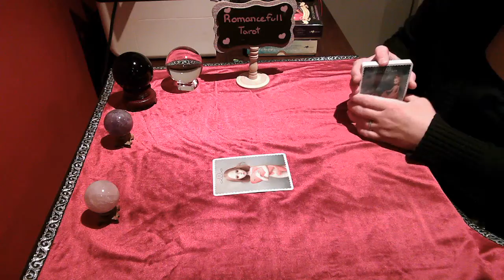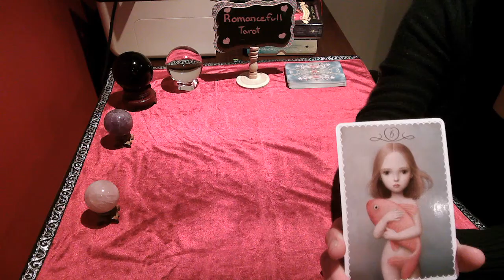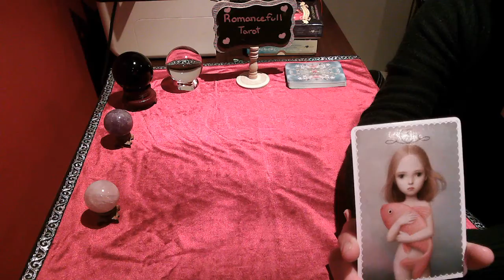Daily Snapshot Pisces!! June 3 2020